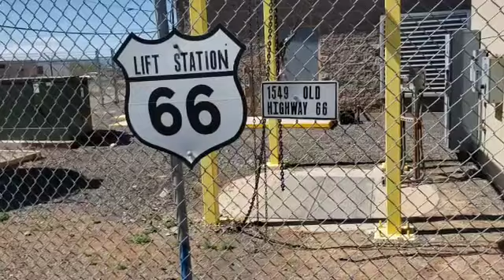16 May on the CDT: Into Grants, NM!